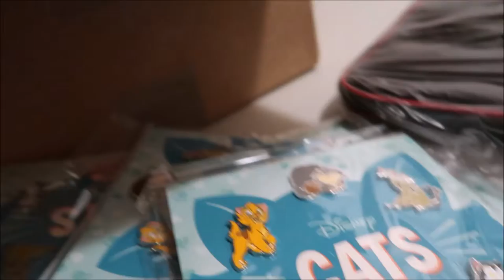Disney Online Pin Haul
This is just a small pin haul form online.